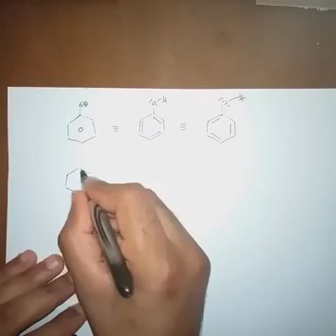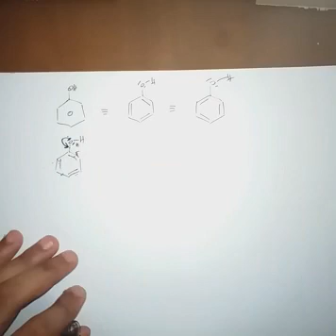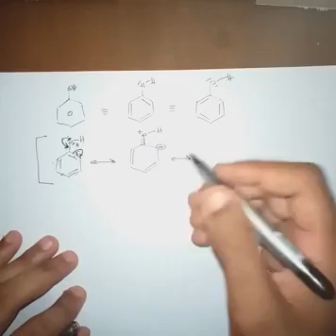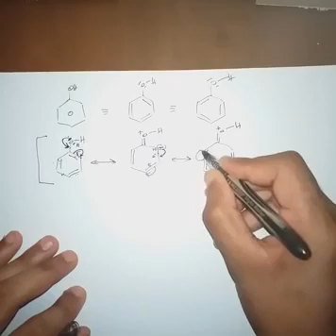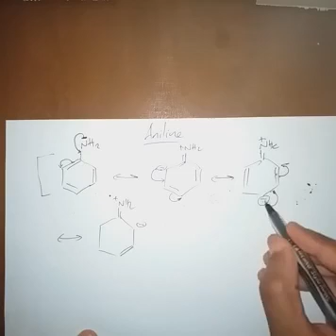Cours Chimie: EFFETS MÉSOMÈRES FORMES LIMITES DE RÉSONANCE Partie 11- Dr. S.MEKKI -